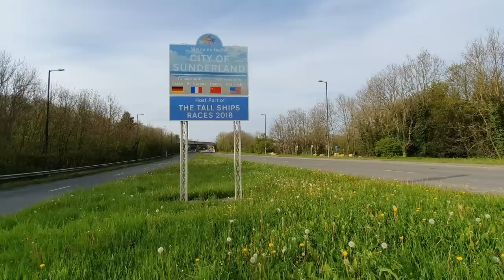TASTING BRITAIN'S LOW STAR TAKEAWAYS (Sunderland) Zero star Chinese food